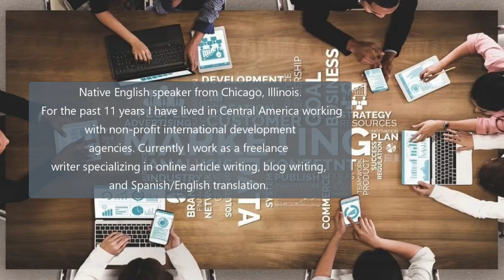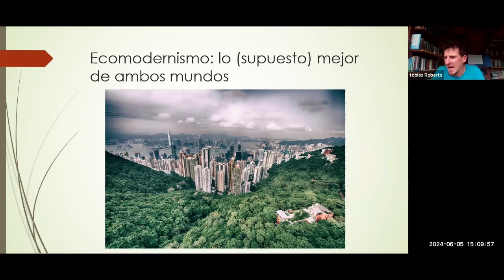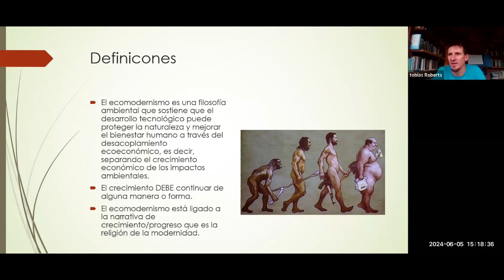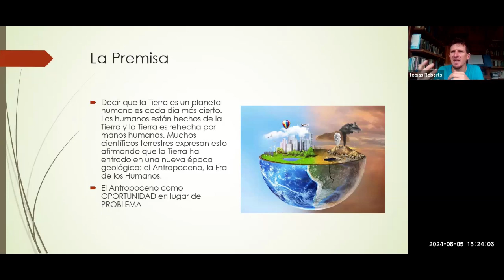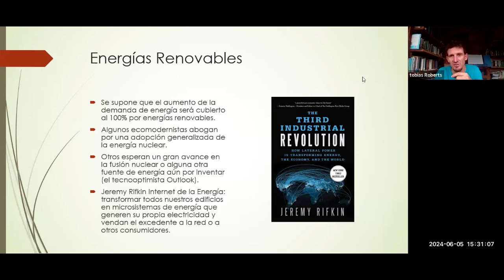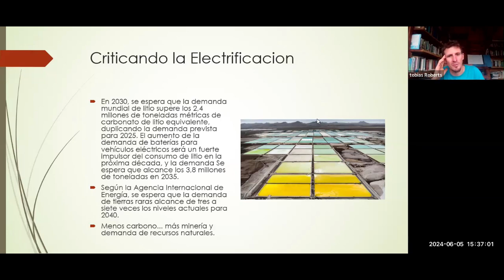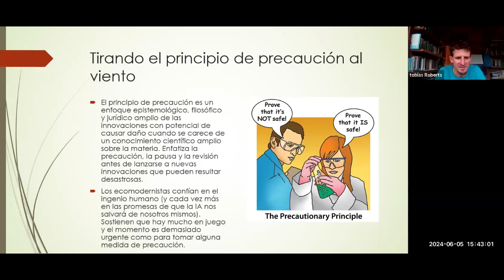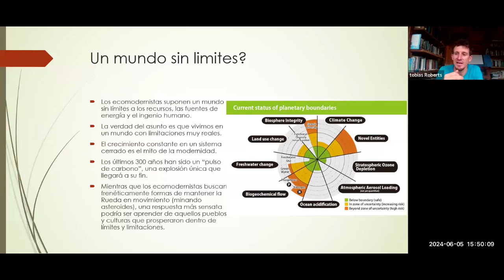Vehículos Eléctricos, Energías Renovables y Alimentos de Laboratorio por Tobias R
¡Bienvenidos a nuestro fascinante video, "Vehículos Eléctricos, Energías Renovables y Alimentos de Laboratorio" por Tobias R. En esta presentación, Tobias R. explora tres de las áreas más innovadoras y transformadoras del siglo XXI. Descubra cómo los vehículos eléctricos están revolucionando el transporte, cómo las energías renovables están moldeando un futuro más sostenible, y cómo los alimentos de laboratorio podrían cambiar la industria alimentaria para siempre. Únase a nosotros para obtener una visión detallada y esclarecedora sobre estas tecnologías emergentes y su impacto en nuestro mundo. ¡No se lo pierda!